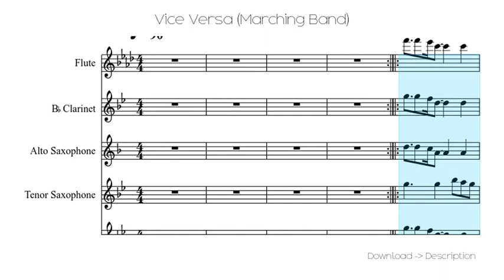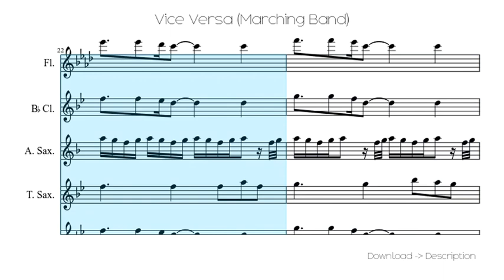🎶 Vice Versa (Marching Band) 🎸🎸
Sheet for song: 🎶 Vice Versa (Marching Band) 🎸🎸